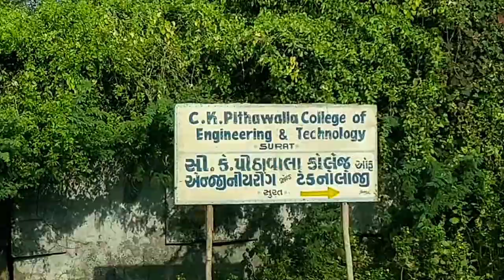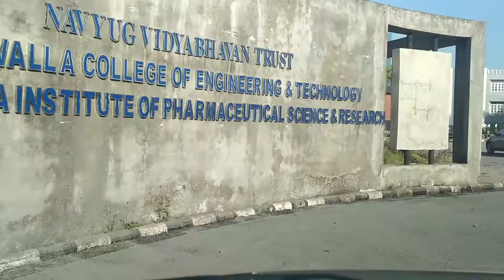way to ckpcet final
Road map to c.k.pithawalla college from TGB, ONGC cross road